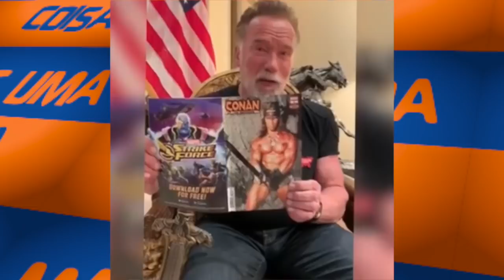⚔️👴⚔️SCHWARZENEGGER SERÁ CONAN NOVAMENTE?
Pablo Peixoto do Qu4tro Coisas comenta a volta de Conan para a Marvel e a possível volta de Arnold Schwarzenegger ao papel do Bárbaro.